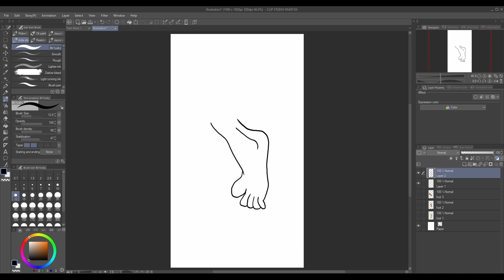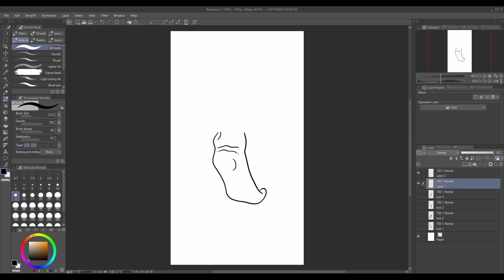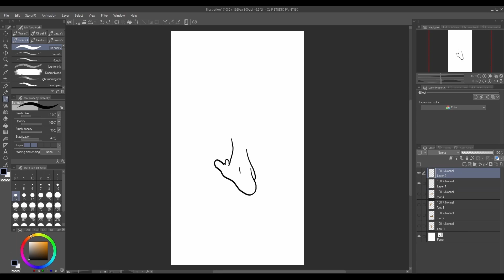Drawing 25 Different feet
This week I drew 25 different feet.